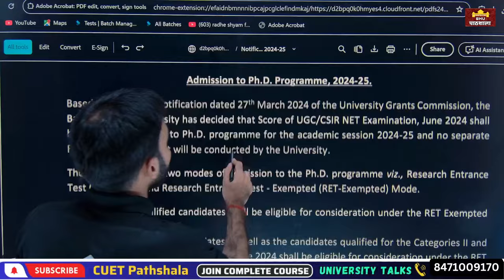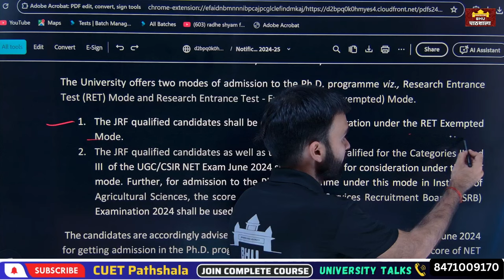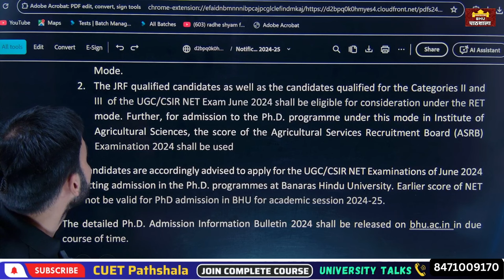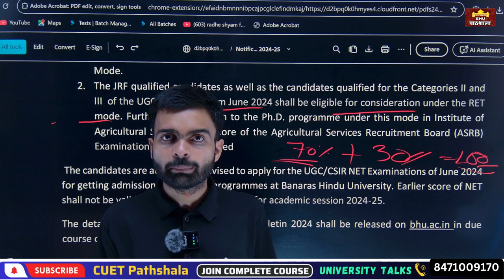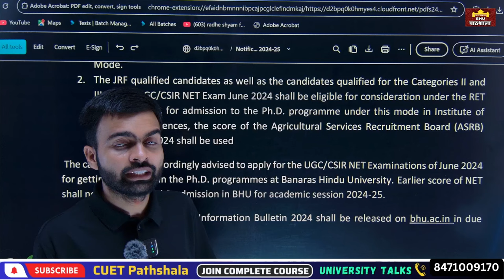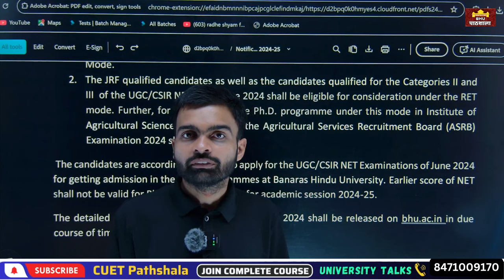BHU PhD Admission 2024 - 25 New Notification Alert/ Seat List Check ✅ By Manas Mishra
Title: a Admission Story of a BHU Student

Summary of Video in English:
In this video, Neer Sir discussing with a girl about her Admission problem.